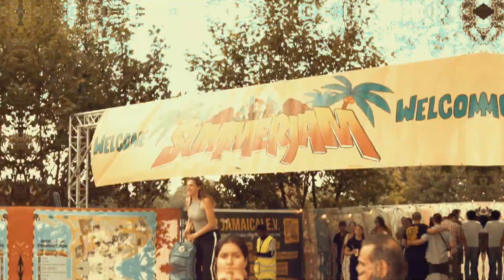Summerjam Festival, GER 2019 Recap by Sentinel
Thank you Summerjam Festival - it was a blast!
Shoutout to everyone who was there, worked or peformed at the festival! It´s all about Reggae Music ❤️💛💚
Love & Respect from Sentinel!